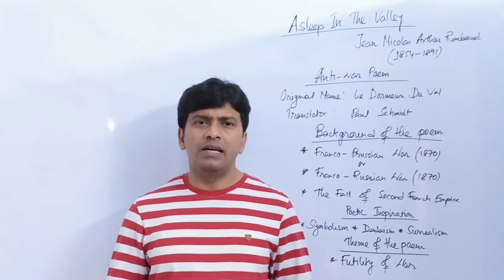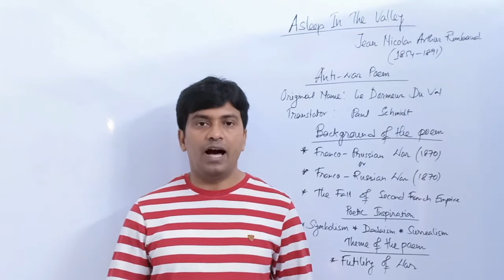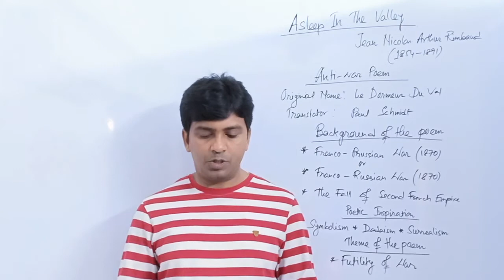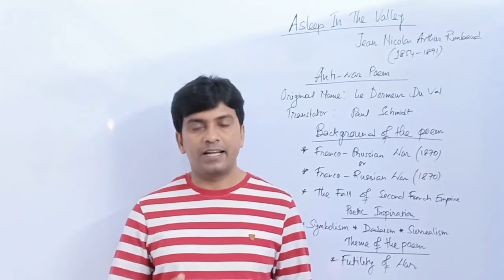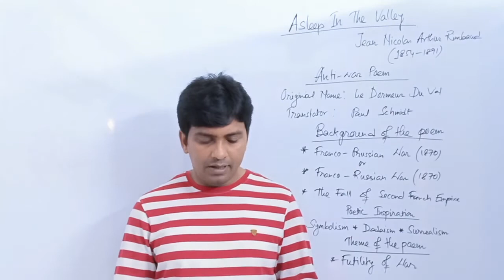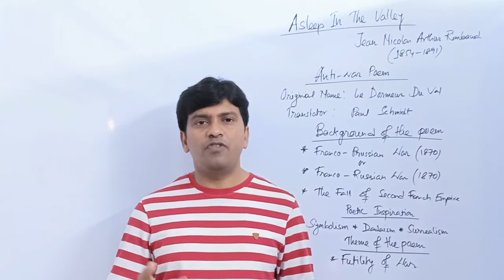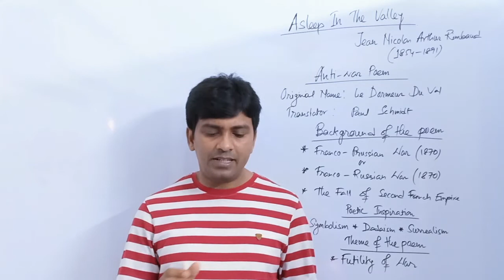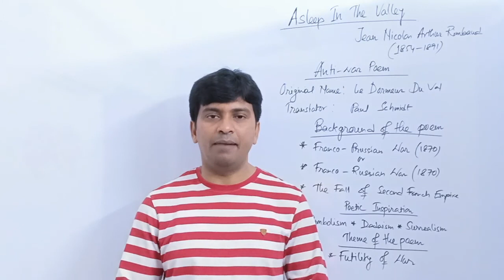WBCHSE:Class-12 Poem:Asleep In The Valley by Arthur Rimbaud:Analysis&explanation by Tapabijoy Saha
'Asleep In The Valley ' is an anti-war poem by Jean Nicolas Arthur Rimbaud,the 'marvellous boy of French poetry'.His poem had a formidable influence on the practitioners of Symbolism,Dadaism&Surrealism.